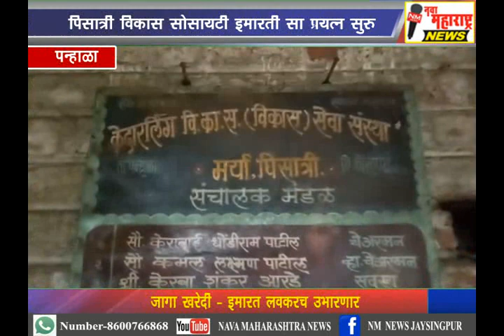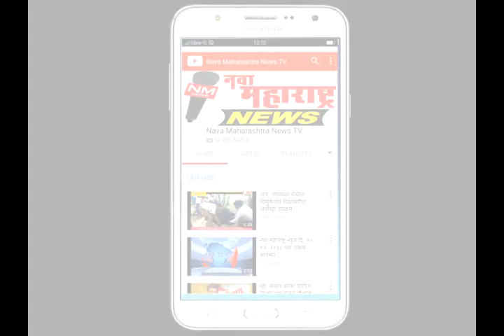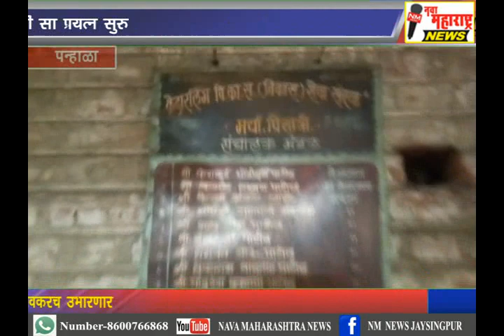पन्हाळा :पिसात्री विकास सोसायटी इमारतीसाठी प्रयत्न सुरु :नवा महाराष्ट्र न्यूज